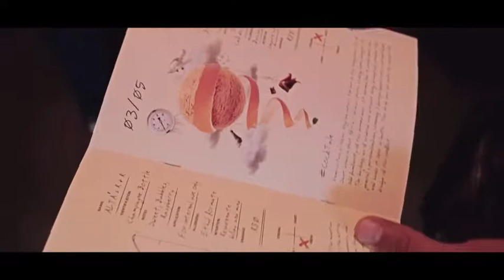Mootee Shebeen Cape Town Edition at The Hungry Herbivore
mooteeshebeen at the Hungry Herbivore in Cape Town. Denzel Heath and Peter Good will be behind the bar, serving some assegai africanmixology cocktails as part of the launch of mooteebar.